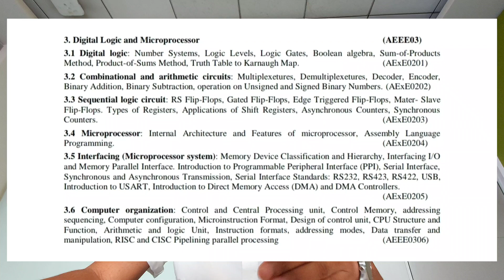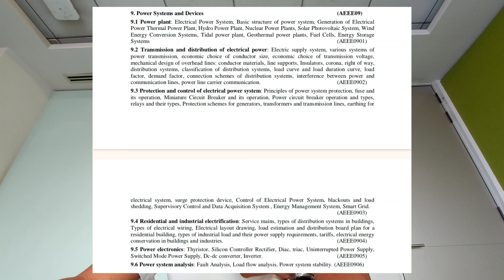How To Pass NEC License Exam ? | Electrical & Electronics Engineering | Tips & Tricks | Part I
Welcome to SOORAJ HARMEL!

Are you in a dilemma about how to crack the NEC License Exam for Electrical and Electronics Engineering in less time? You’ve come to the right place! On this channel, we provide educational videos filled with essential tips and tricks to help you pass the NEC exam with flying colors.

What You’ll Find Here:
1. My experience regarding how I studied for the exam.
2. Tips and tricks of how to study the entire content in a short duration of time.
3. Strategies how to simplify learning methodology.

Let’s power up your exam preparation!